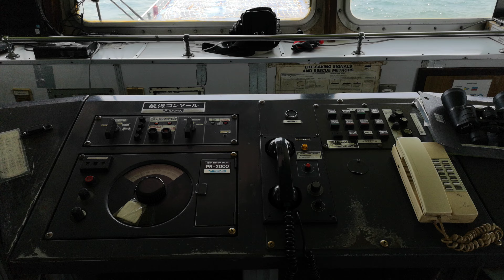Ozelmarine TOKIMEC ES110 Gyro Compass / Part 2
TOKIMEC
ES-110
Gyro Compass
Repair / Annual Maintenance
Kartal - Istanbul / TURKIYE